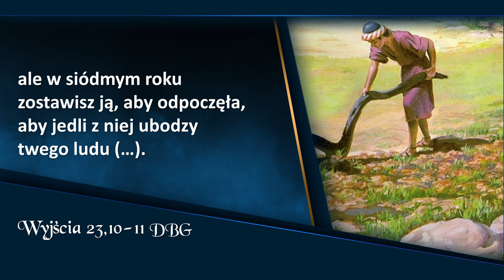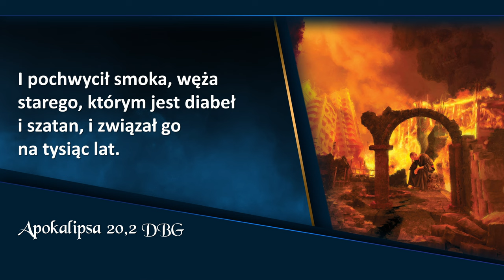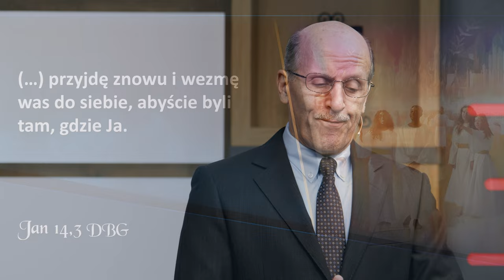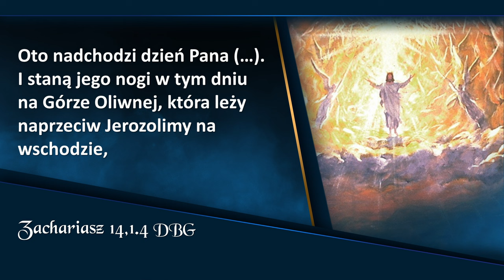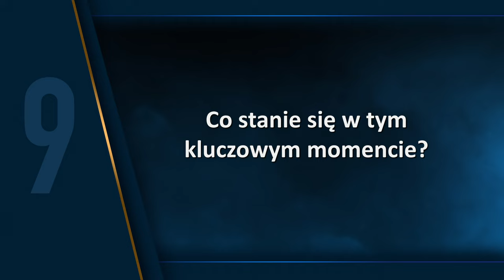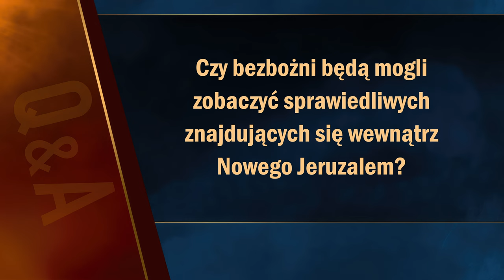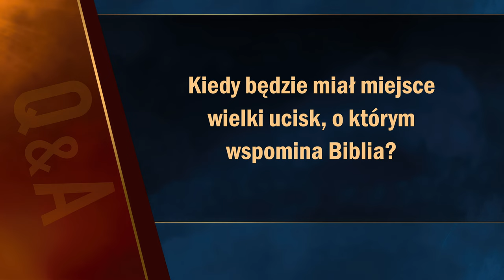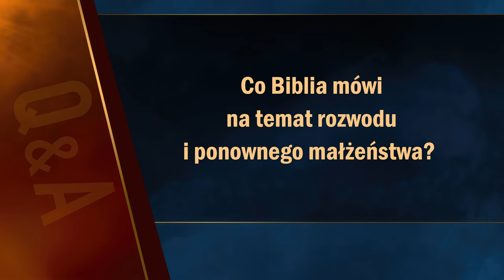Apokalipsa TERAZ: Uwięzienie szatana | Doug Batchelor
Apokalipsa TERAZ: Spotkanie 11, „Uwięzienie szatana”, które prowadzi Doug Batchelor.